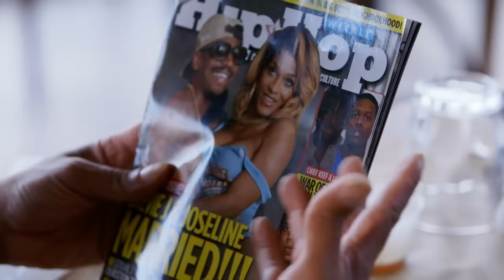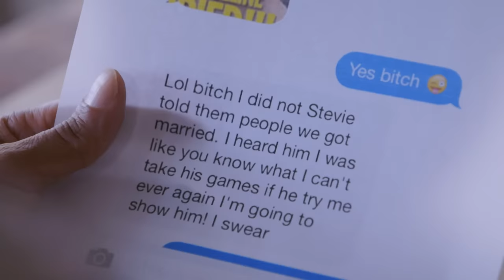Story Time: Joseline & Stevie ‘Til Marriage Do Us Part | Love & Hip Hop: Atlanta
The crazy in love union of the Puerto Rican Princess and Stevie J.